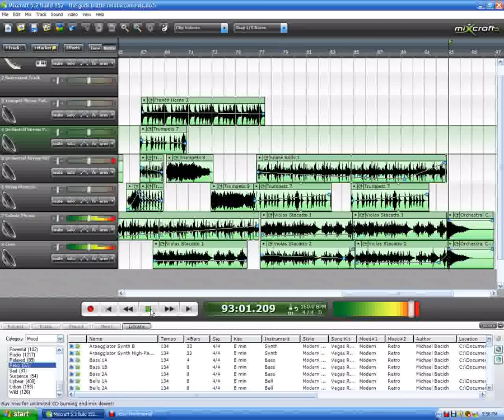The gods battle reinforcements